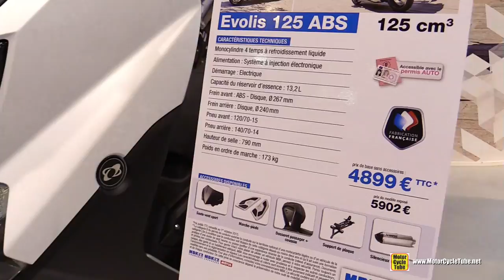2016 MBK Evolis 125 ABS Scooter - Walkaround - 2015 Salon de la Moto Paris